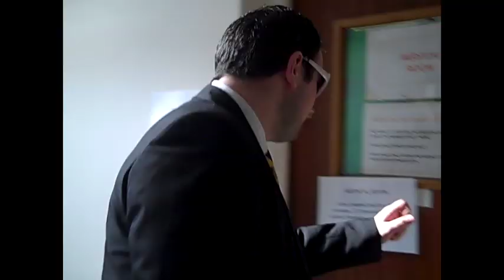St Ivo School Comic Relief Staff Music Video 2013 - Gangnam Style